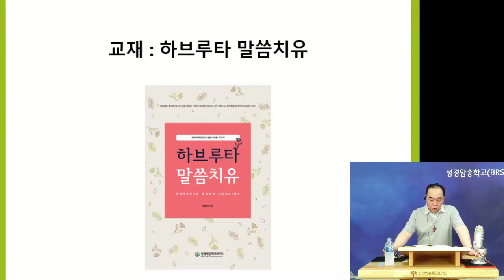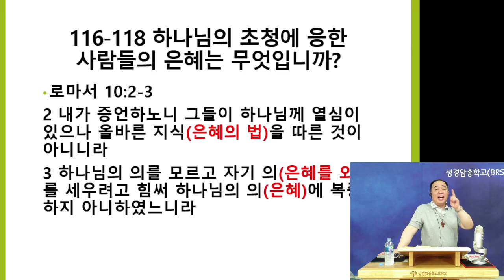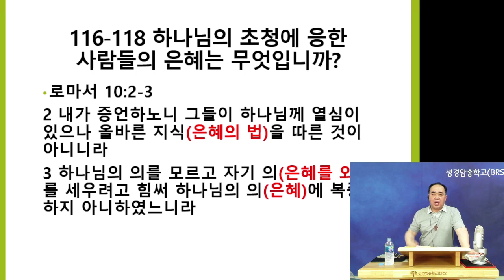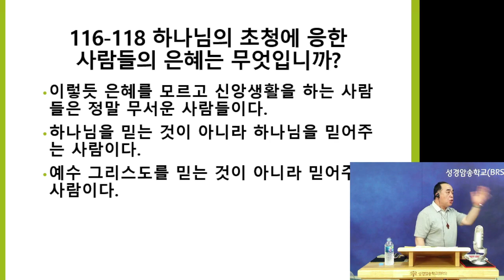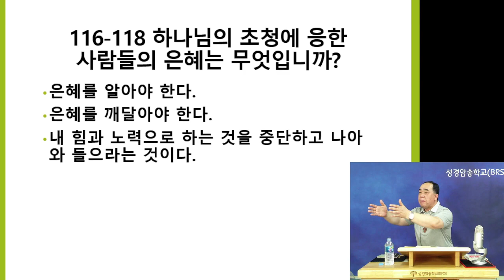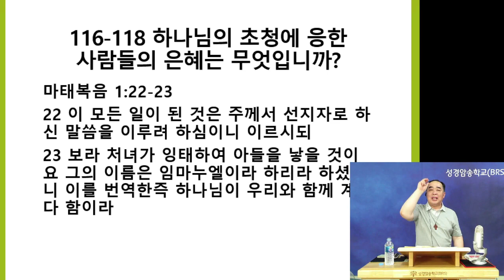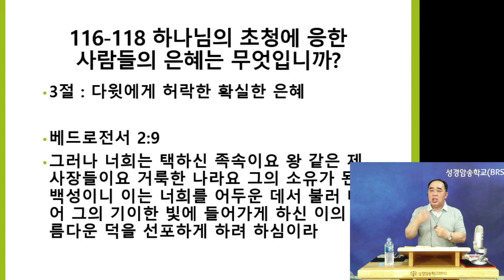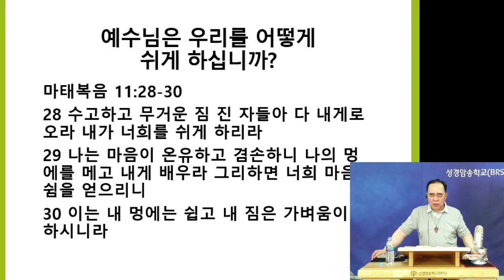다윗에게 허락한 확실한 은혜란?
교재 : [하브루타 말씀치유/ 박종신 著/ 성경암송학교(BRS) 刊]

매주 수요일 10시 "낫고 싶어요!" 말씀치유 강해가 시작됩니다.
하나님은 언제나 말씀으로 우리의 영과 혼과 육을 치유하십니다.

"이에 그들이 그들의 고통 때문에 여호와께 부르짖으매 그가 그들의 고통에서 그들을 구원하시되 그가 그의 말씀을 보내어 그들을 고치시고 위험한 지경에서 건지시는도다"(시 107:19-20)

말씀치유 강해에 오셔서 함께 말씀을 붙들고 기도하는 가운데 치유를 받으십시오.

[온라인 옥합헌금 및 사역후원]
옥합헌금ㅣ우체국 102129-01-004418  예금주: 성경암송학교(BRS)
사역후원ㅣ농협 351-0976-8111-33  예금주: 성경암송학교(BRS)